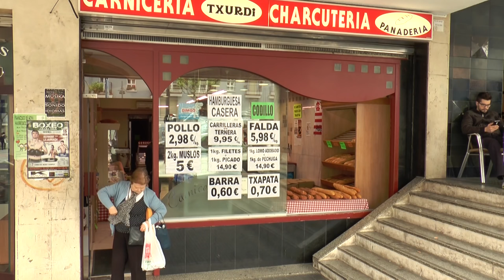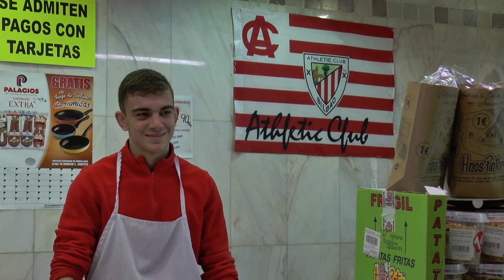24/7 Jon Fernández y Kerman Lejarraga [15 de mayo]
El 15 de mayo Jon Fernández y Kerman Lejarraga se citan en el Jai Alai de Gernika. Txutxi del Valle y Pedro Revilla hablan de boxeo antes de la velada. Jon García / Mari Carmen Corrales

IDEA
Vídeo inspirado en el 24/7 HBO de Nonito Donaire y Guillermo Rigondeaux

BÚSQUEDA DE CONTACOS
Mari Carmen Corrales

GRABACIÓN
GIMNASIO DÍA 1
Mari Carmen Corrales / Javier Cosío
PLANOS NOCTURNOS
Jon García / Javier Cosío
GIMNASIO DÍA 2
Mari Carmen Corrales / Jon García
GIMNASIO DÍA 3

EDICIÓN DE VÍDEO / RÓTULOS
Javier Cosío

Locución Eneko Pérez